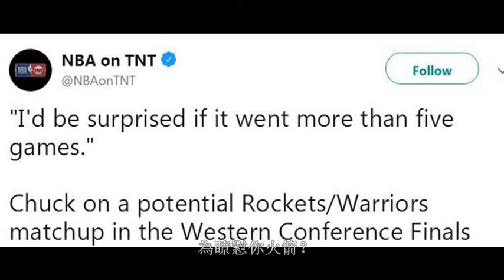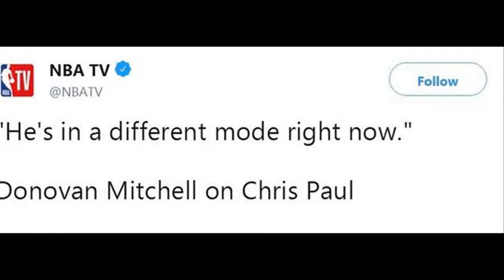意外驚喜！火箭西決夜慘遭巴克利嘲諷，但米切爾感慨發自肺腑！